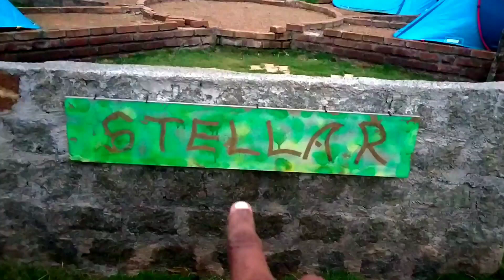CAMPING ADVENTURE HOTEL REVIEW | CAMPFIRE | Barbeque Chicken | ONLY @600 BUDGET|MOHE CHAM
Hey guys thanks for watching.. This video completely explain about adventure camping hotel... It's price and other facilities they providing and all in budget... And  it comfortable for both family & friends... Watch full for clear details ❤...

Hotel location:
Boathouse Rd, Yelagiri, Tamil Nadu 635853

🤞movik digital service👨‍💻

This company provide service like digital Marketing  content writing, website creation, account management , graphic designing
and more👍

To get the motivational canvas behind me

To grow your skill, knowledge and to learn passive income methods and get motivated.. grab the e-books now👇🎯💡

@ mohe_cham

For more customize products for couples and singles